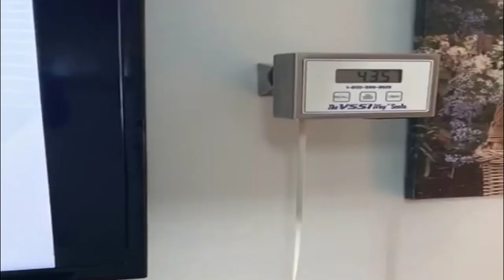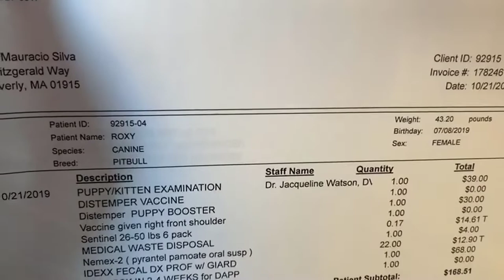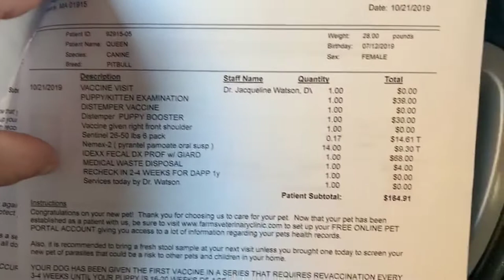Levando a Roxie ea Queen No Veterinário aqui no EUA